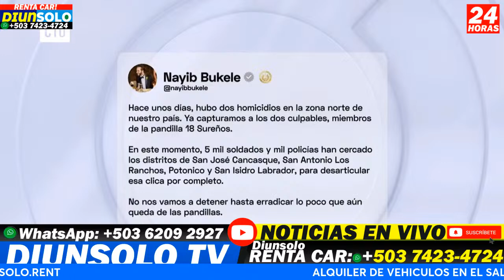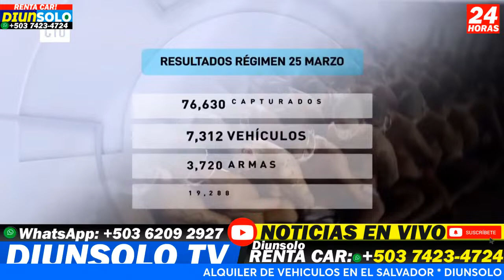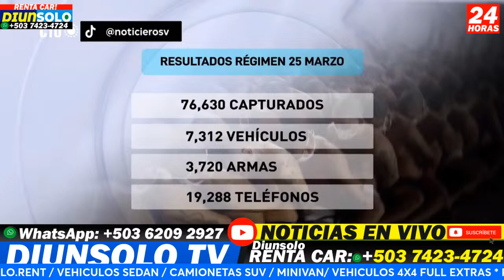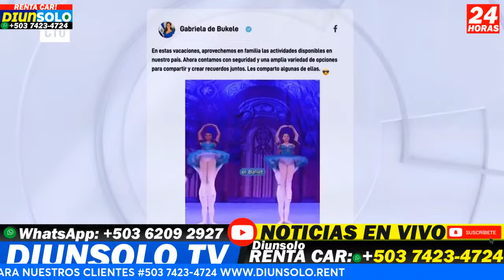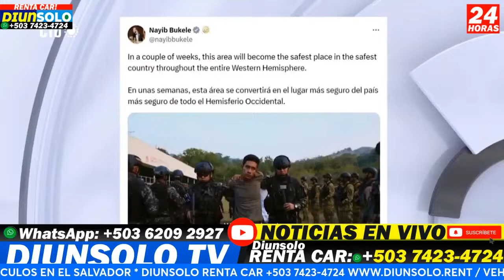ULTIMA HORA NAYIB BUKELE ORDENA OPERACION MAXIMA ! AN1KILACION DE P4NDILLEROS !